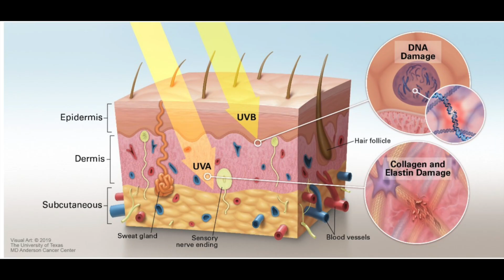The WORST FOODS FOR YOUR COLLAGEN | Dr Dray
Dermatologist discusses the worst foods for collagen production. The worst food choices for healthy collagen and preventing wrinkles. Are collagen drinks good for your skin?

💜References
Uribarri J. Dietary AGE and Their Role in Health and Disease. CRCPress; BocaRaton, FL, USA: 2018.
Uribarri J, Cai W, Sandu O et al. Diet-derived advanced glycation end products are major contributors to the body’s AGE pool and induce inflammation in healthy subjects. Ann N Y Acad Sci. 2005;1043:461–466.
Uribarri J, Woodruff S, Goodman S, Cai W, Chen X, Pyzik R et al. Advanced glycation end products in foods and a practical guide to their reduction in the diet. J Am Diet Assoc. 2010;110:911–916e12.
Corstjens H, Dicanio D, Muizzuddin N et al. Glycation associated skin autofluorescence and skin elasticity are related to chronological age and body mass index of healthy subjects. Exp Gerontol. 2008;43(7):663–667.
Danby FW. Nutrition and aging skin: sugar and glycation. Clin Dermatol. 2010;28(4):409–411.
Hernandez-Marin E, Galano A, Martinez A. Cis carotenoids: colorful molecules and free radical quenchers. J Phys Chem B. 2013;117(15):4050–4061.
Schagen SK, Zampeli VA, Makrantonaki E, Zouboulis CC. Discovering the link between nutrition and skin aging. Dermatoendocrinol. 2012;4(3):298–307.
Manach C, Scalbert A, Morand C et al. Polyphenols: food sources and bioavailability. Am J Clin Nutr. 2004;79(5):727–747.
Scalbert A, Manach C, Morand C et al. Dietary polyphenols and the prevention of diseases. Crit Rev Food Sci Nutr. 2005;45(4):287–306.
Nichols JA, Katiyar SK. Skin photoprotection by natural polyphenols: anti-inflammatory, antioxidant and DNA repair mechanisms. Arch Dermatol Res. 2010;302(2):71–83
Rhodes LE, Shahbakhti H, Azurdia RM et al. Effect of eicosapentaenoic acid, an omega-3 polyunsaturated fatty acid, on UVR-related cancer risk in humans. An assessment of early genotoxic markers. Carcinogenesis. 2003;24(5):919–925
Cosgrove MC, Franco OH, Granger SP et al. Dietary nutrient intakes and skin-aging appearance among middle-aged American women. Am J Clin Nutr. 2007;86(4):1225–1231.
Boelsma E, Hendriks HF, Roza L. Nutritional skin care: health effects of micronutrients and fatty acids. Am J Clin Nutr. 2001;73(5):853–864.
Sies H, Stahl W. Nutritional protection against skin damage from sunlight. Annu Rev Nutr. 2004;24:173–200.